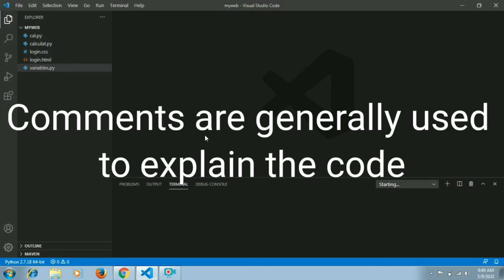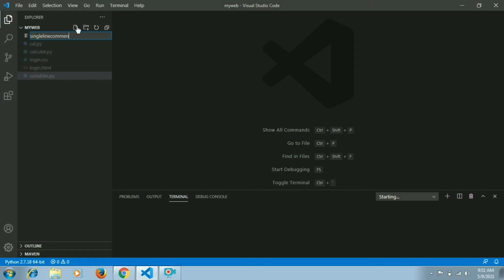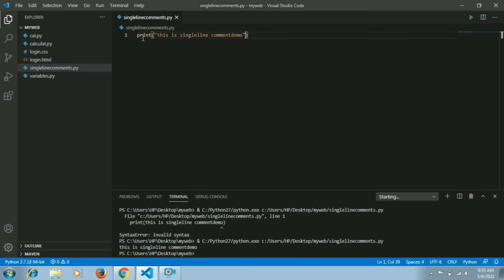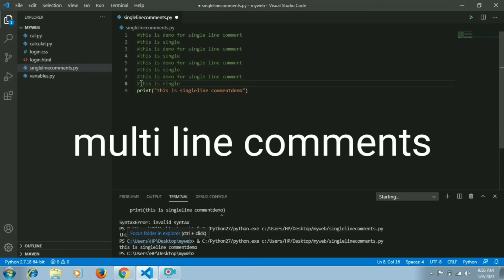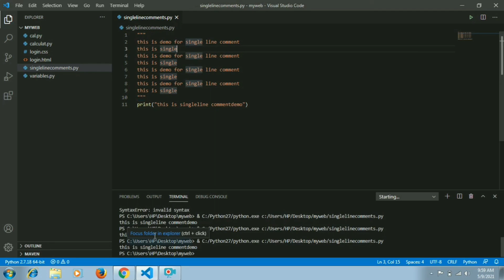Comments in python | Python tutorial for beginners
In this video we learn about the concept of comments in python.there are two types of comments:-
1- single line comments
2- multiline comments
and we discuss both in this video.